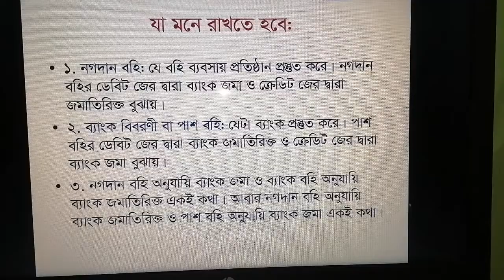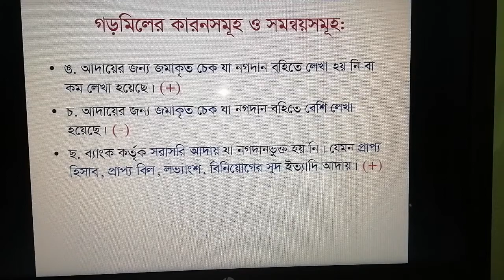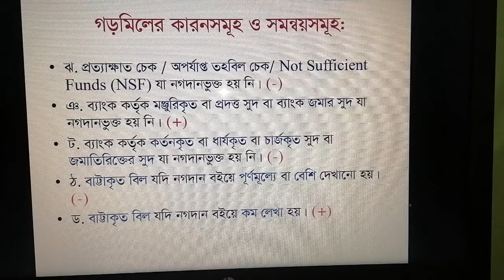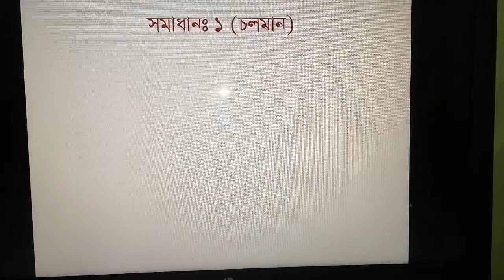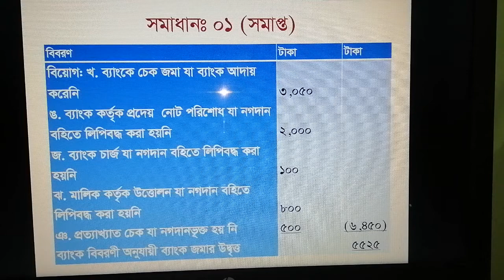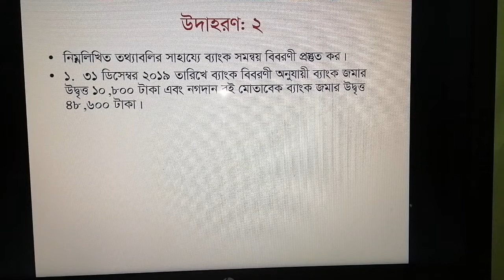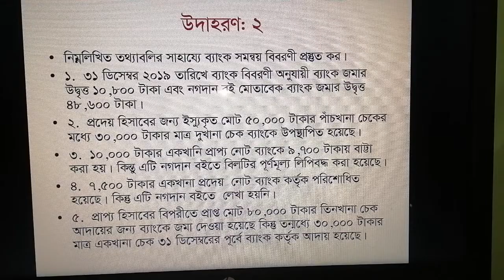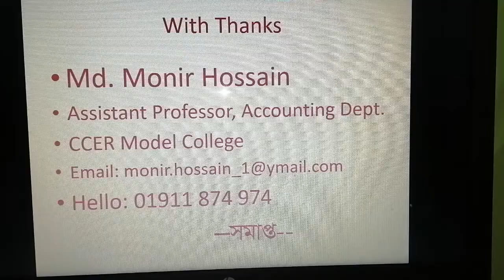Bank Reconciliation Statement by Monir Sir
A true guideline in brief